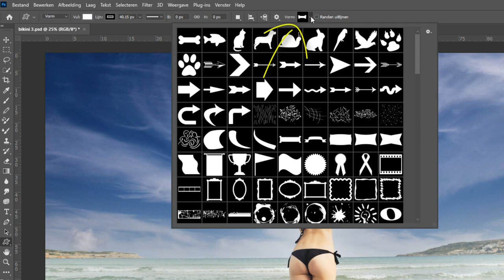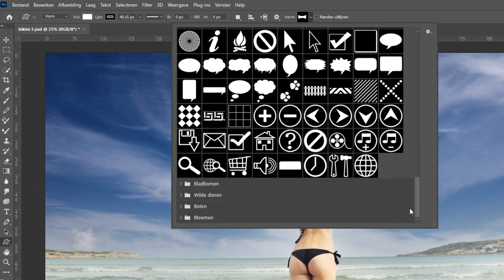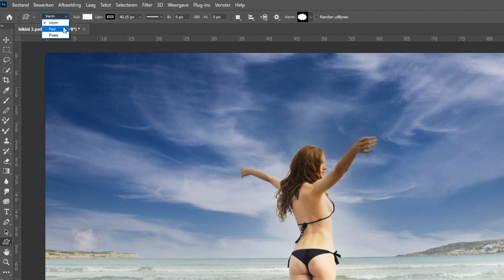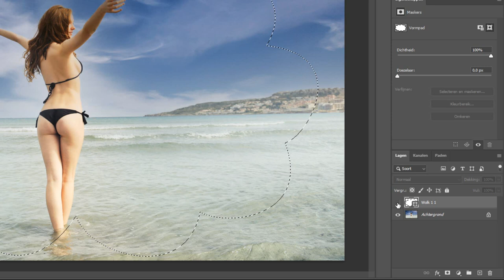Een vorm uit foto halen (Photoshop)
Je kunt in Photoshop de vormen gebruiken om een foto daarmee uit te snijden in die vorm. Makkelijk en snel en soms best handig.

Ik kreeg de vraag via een email en wilde hem dan ook met een video beantwoorden. Het is geen lange video want een vorm uit een foto halen is echt iets wat zo gebeurd is.

Uiteraard in het begrijpelijk Nederlands